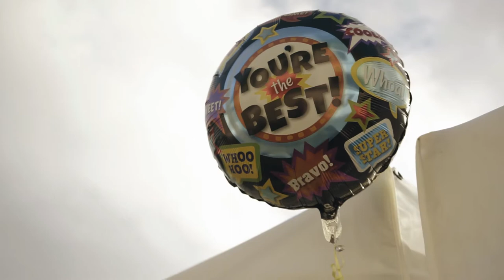Senior Day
Hawaii Iolani boy's Tennis Senior Day